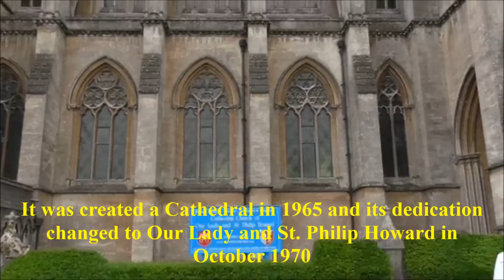England Tourist Arundel Cathedral Sussex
Set high on a hill, dominating the skyline and overlooking the ancient town of Arundel, is the Cathedral Church of Our Lady and St. Philip Howard.
Lower down the hill is Arundel Castle, seat of the Dukes of Norfolk. The church, which was made a Cathedral as recently as 1965, was founded by Henry Fitzalan-Howard, 15th Duke of Norfolk, in 1868. Built in the French Gothic style that would have been popular between 1300 and 1400 it was completed in 1873 and opened to the public on July 1st of that year.
The Church was originally dedicated to Our Lady and St. Philip Neri. Following the canonisation of the martyr Philip Howard, 20th Earl of Arundel, by Pope Paul VI in 1970, as one of the Forty Martyrs of England and Wales and the reburial of his relics in the Cathedral, the dedication was changed in 1971 to Our Lady and St. Philip Howard
A few days before the celebration of Corpus Christi (60 days after Easter) a carpet of flowers is laid down the Cathedral’s central aisle by Cathedral parishioners. Open for public viewing, usually the day before and on the day of the celebration, thousands come to visit the Cathedral and see the flowers. The flowers are trampled underfoot by worshipers at the 5.30pm Mass, which is followed by procession to the Castle for Benediction.